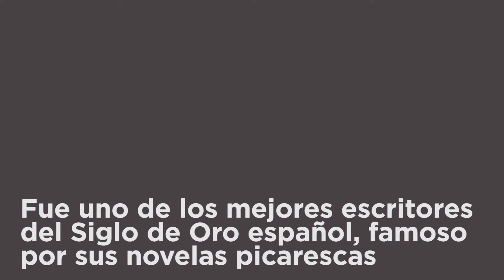Alumni 07: Mateo Alemán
El 7º reportaje sobre la vida de algunos "alumnos históricos" que estudiaron en la Universidad de Alcalá. En esta ocasión, Mateo Alemán.